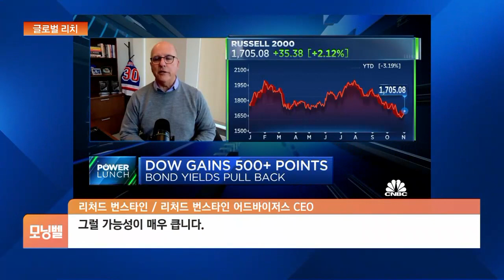[글로벌 리치] 美 투자자문사 "전반적인 시장에 경기순환적 기회 많아"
■ 모닝벨 '글로벌 리치' - 고유미 외신캐스터

소형주에 주목한 또 다른 전문가가 있습니다.

미국 투자자문사 리처드 번스타인 어드바이저스의 리처드 번스타인 CEO인데요.

번스타인 CEO는 현재 소형주들이 겪고 있는 경기 순환적인 문제들이 곧 진정될 것이라며, 전반적인 시장에 경기 순환적인 기회가 많다고 분석했고요.

또 중소형주 중심의 러셀 2000 지수의 밸류에이션이 매그니피센트 7의 반도 안 된다며, 밸류에이션 측면에서도 합리적이라고 평가했습니다.